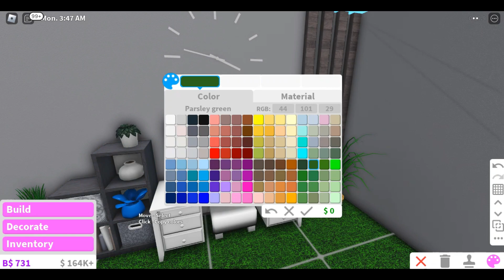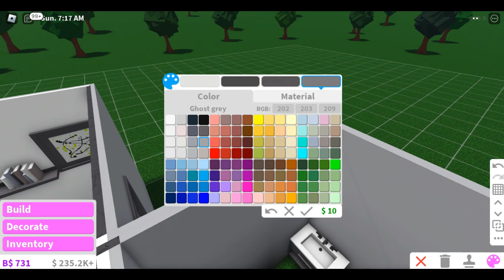MODERN HOUSEBUILD, | BLOXBURG $20K, | NO GAMEPASS,!!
bloxburg modern family house, bloxburg modern house,

˗ˏˋ 𝐎𝐏𝐄𝐍 𝐅𝐎𝐑 𝐌𝐎𝐑𝐄 𝐈𝐍𝐅𝐎ˎˊ˗

             𝓒𝓸𝓼𝓽
 ❅ 🧡 20 - 21🥇

🤍  𝓑𝓾𝓲𝓵𝓭 𝓘𝓷𝓯𝓸🌨️:

❅   1Bedrooms
❅   1 Toilet
❅   1 kitchen
❅   1 Tv lounge
❅   1 kids room